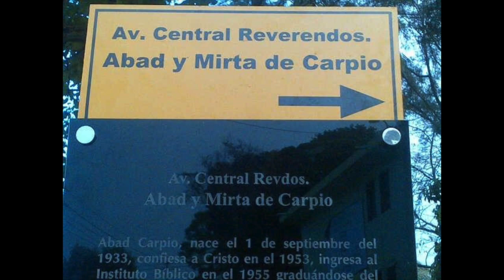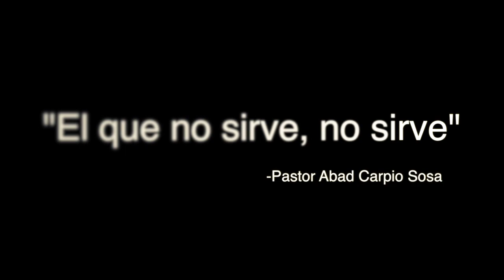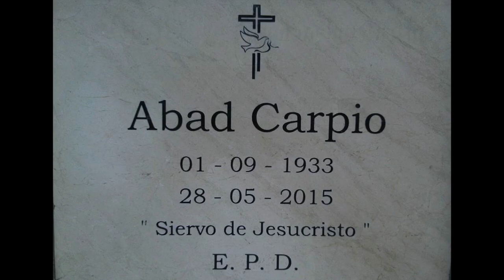Despedida Pastor Abad Carpio-Hasta pronto Amado Abad!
Editorial en voz de Carlos Rodriguez Wester compartido en los medios de comunicación por la partida de nuestro Amado Pastor Abad Carpio. Edición By RodeC